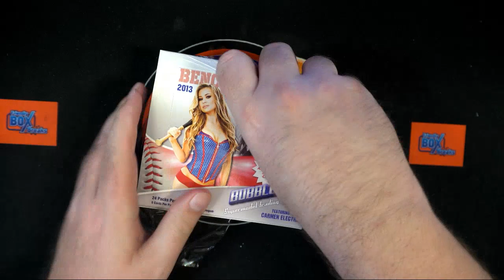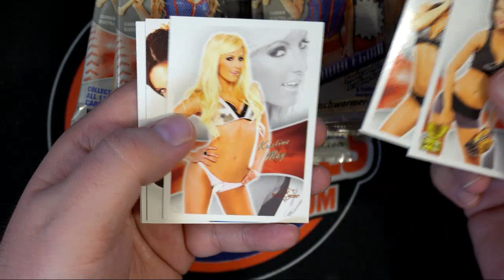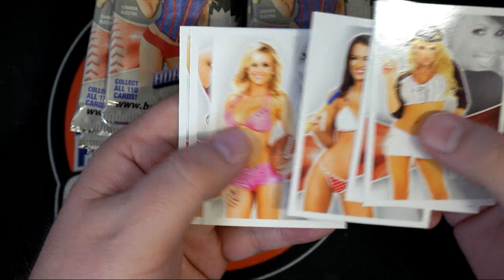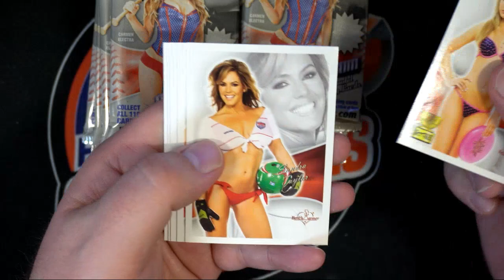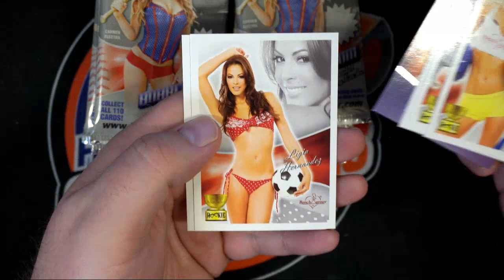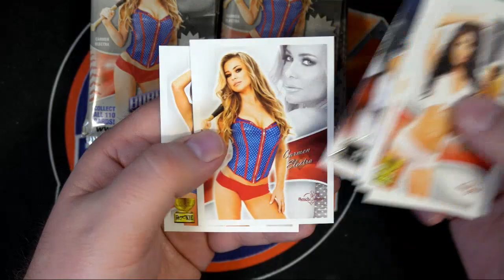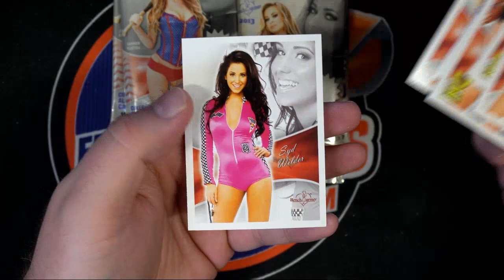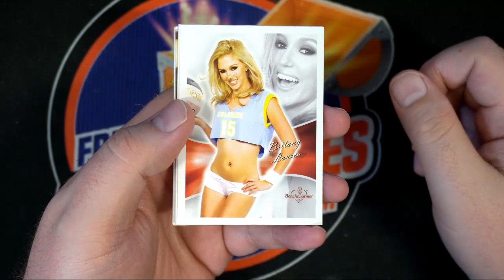Benchwarmer Bubble Gum ID BENCH109 FOR BOBBY C